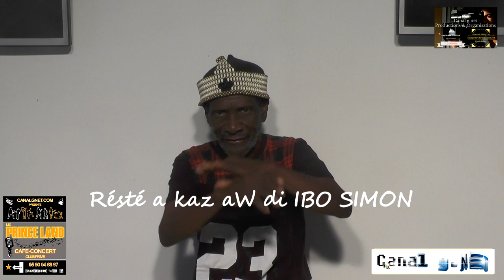Canal gnet.com Résté a kaz aW di IBO SIMON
Vidéo produite par Romy MIREFLEUR